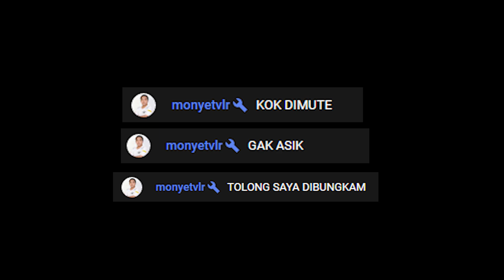BANI LAGI PDKT TAPI DIGANGGU SAMA CAHYA & EJAY